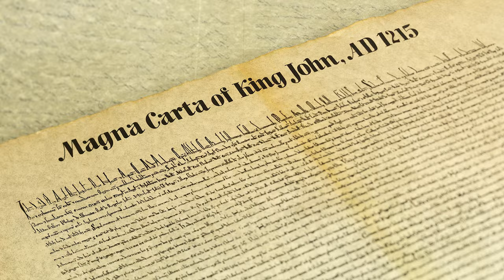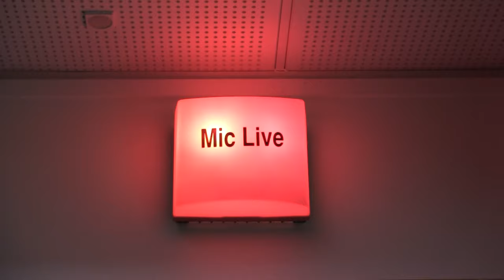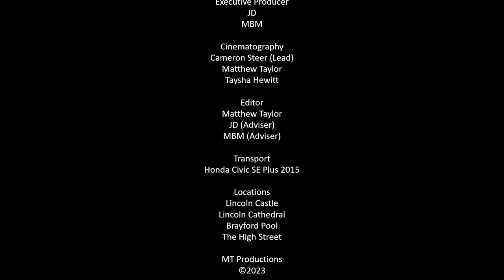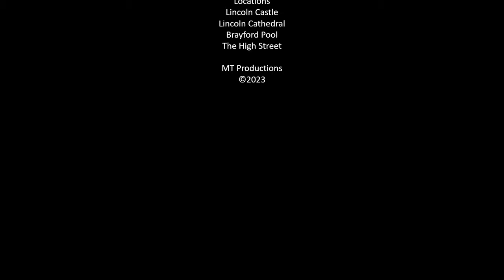Hit The Fosseway - Lincoln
**Music In NCM Radio Station Advert**

00:00 Intro
00:26 Lincoln Castle
02:38 Honda Civic Advert
03:37 Lincoln Cathedral
05:37 Scotland Vlog Advert
06:06 Brayford Pool
07:07 NCM Radio Advert
07:27 Lincoln High Street
08:50 Credits